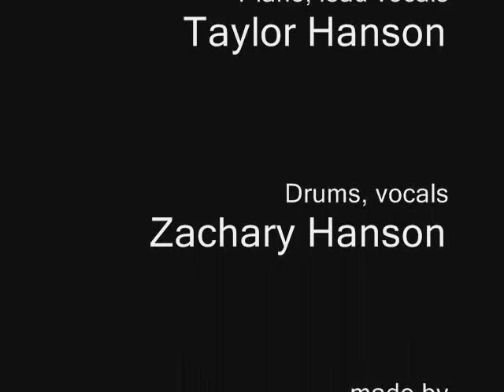Hanson - Rock N Roll Razorblade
A slideshow with one of their best songs, Rock N Roll Razorblade.